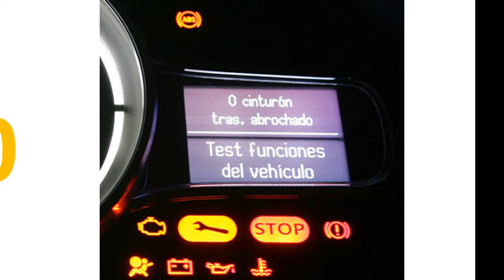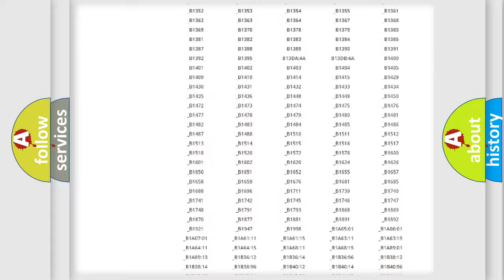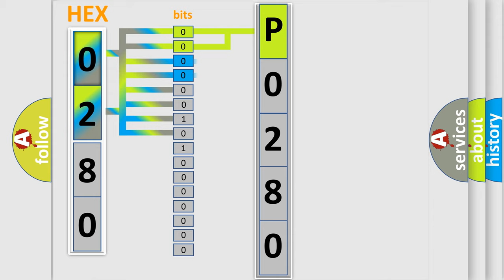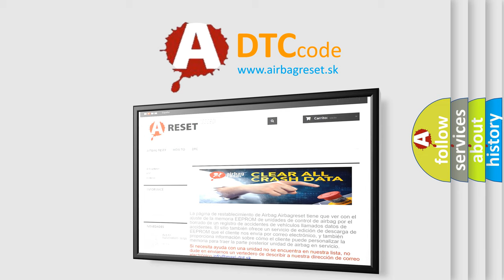DTC Mercedes-Benz P0280 Short Explanation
Contents:
0:21 Basic DTC analysis according to OBD2 protocol standard.
1:48 Insight into programming
2:58 A diagnostically understandable description of the Diagnostic Trouble Code
3:05 Basic error definition

Make
Mercedes Benz
Code
P0280
Definition
Description
CAN message incorrect
Cause